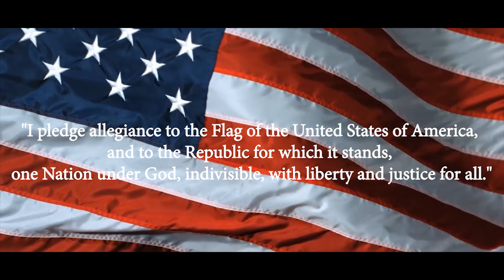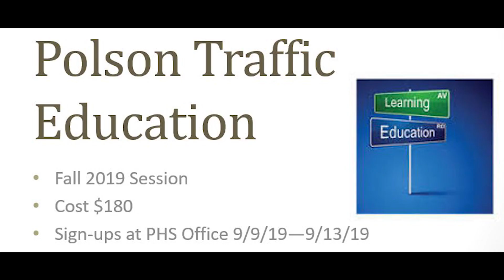PHSN TV Episode 1 - September 12th, 2019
Featured Segments
Pirate Sports Report
Homecoming Update
Interview with Mr. Dunn